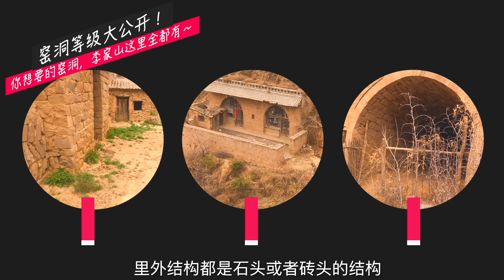【Travel Guide China】How many kinds of Yaodong are there in Shanxi? Lijiashan Qikou has the answer~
Speaking of Yaodong, before I went to Qikou, I thought of before the earth caves dug along the mountain. In fact, this is a misunderstanding of Yaodong..., then I have seen what kind of Yaodong there~?